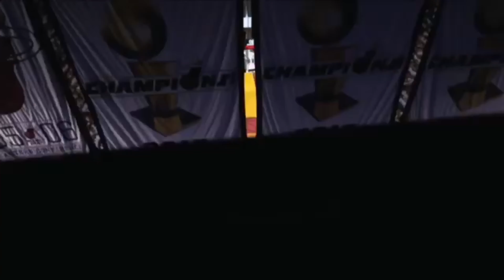Kevin Durant • 2020-2021 season Highlights • HD Kevin Durant highlights NBA brooklyn Nets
Kevin durant
Kevin durant highlights
Highschool fights
Highschool fight
Kevin durant highlight
Lebron James
Brooklyn Nets
James harden
James harden highlights
James harden highlight
james harden highlights
Kyrie Irving highlight
anthony Davis
zion Williamson highlights
nba games
giannis Antetokounmpo
college sports
college basketball fight
College sports fights
Highschool basketball fights
college football fight
youth league fights
little league sports fights
Stephan Curry
steph Curry highlights
lebron James highlights
kobe Bryant highlights
kawhi Leonard
kawhi Leonard highlights
Clippers highlights
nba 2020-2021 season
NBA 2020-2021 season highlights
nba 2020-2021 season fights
NBA fights
kevin durant shooting